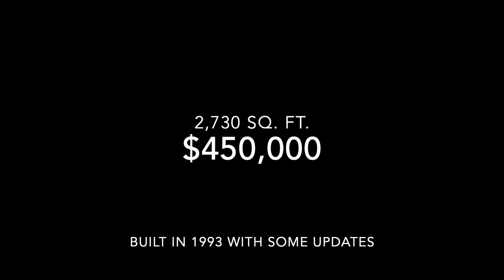179 Monterrey Rd E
Dramatic custom home on the Weiskopf #2. Beautiful vaulted ceilings with wood beams and stunning picture windows across the entire back of the home. Double fireplace opens to family room and dining room. Kitchen has an island and built-in subzero fridge and is open to the living areas. Extra spacious game room (or bedroom) upstairs with a full bath. The deck, oh the deck is 49 x 21 with beautiful shade trees and close enough to heckle the golfers without being hit by a ball. Great new tile floors throughout. Come make this Your home!